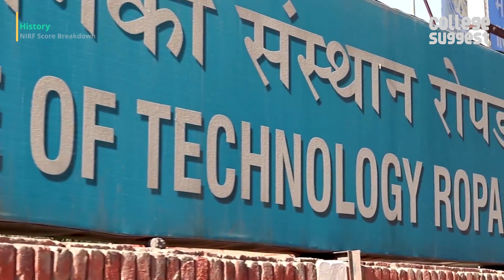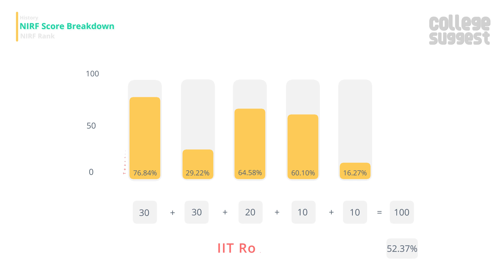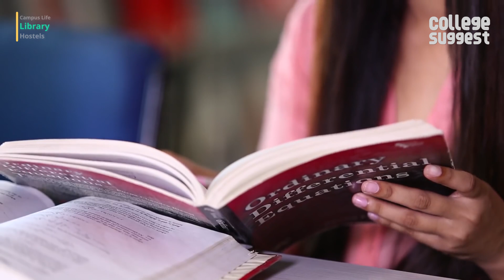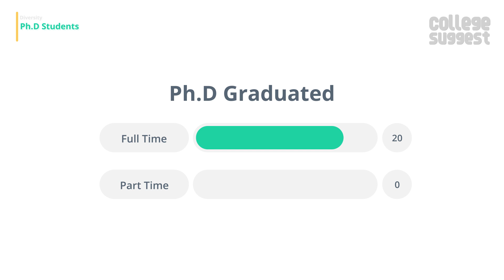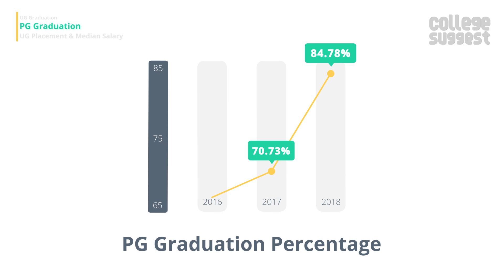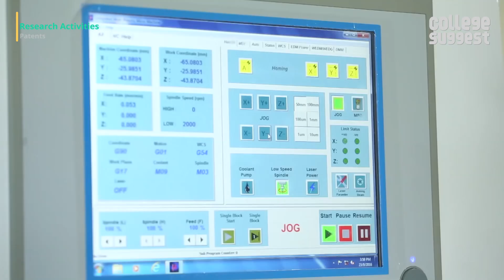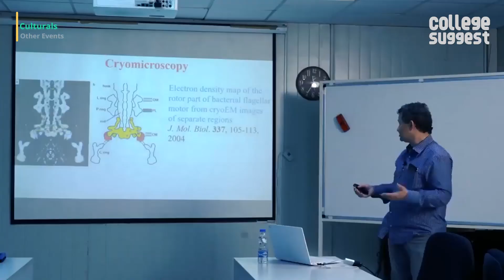IIT Ropar - Review 2019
IITRopar

Let’s look into all the features and performance of the Indian Institute of Technology Ropar including the Ranking and Accreditations to Student and Faculty Information, Courses and Placement information to Sports and Infrastructures.

00:00 Intro
00:40 College Overview and score breakdown
01:45 IIT Ropar Ranking History
02:02 IIT Ropar Location
02:16 IIT Ropar Campus & Amenities
03:50 IIT Ropar Admission & courses offered
04:15 IIT Ropar Approved Intake &  Student Stats
04:30 IIT Ropar Diversity
04:45 IIT Ropar PhD Stats
04:55 IIT Ropar Graduation, Placement & Median Salary
05:55 IIT Ropar Recruiters
06:10 IIT Ropar Faculty Information
06:30 IIT Ropar Research activities and Funding Received
07:07 IIT Ropar Expenditure
07:30 IIT Ropar Events
08:00 Conclusion

As always, we will only consider the facts that are submitted by the college to the NIRF for the 2019 Ranking and here is the link to the NIRF file